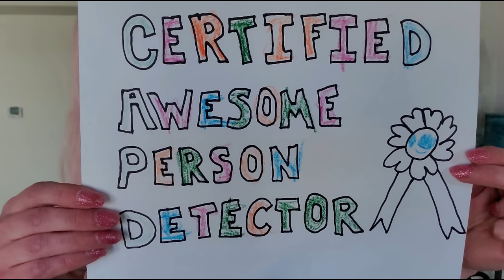Are they Autistic or Narcissistic?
Exploring the confusion between Autism and narcissism

(It's free!)

Reexamining empathy in autism: Empathic disequilibrium as a novel predictor of autism diagnosis and autistic traits

Listening to autistic voices regarding competing for social status

Grandiose narcissists and decision making: Impulsive, overconfident, and skeptical of experts–but seldom in doubt

Understanding self-reported difficulties in decision-making by people with autism spectrum disorder

Videos from other creators on this subject:
EDIT TO ADD Dr Grande explores vulnerable versus grandiose narcissism. He brings up a lot of great points that I wish I would have included in the video like low score in agreeableness, unforgiving, and externalized locus of control

Resources mentioned in the video:
Why autism is DIFFERENT from narcissism by DoctorRamani (permissions not granted to link to this video)